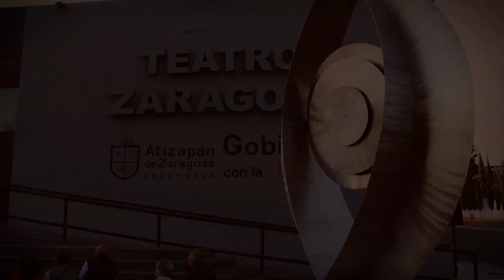POR PRIMERA VEZ ATZÁN SERÁ FESTIVAL INTERMUNICIPAL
*Gracias a la cooperación, respeto y buen entendimiento entre Atizapán, Nicolás Romero, Tlalnepantla y Cuautitlán Izcalli, habrá más de 150 eventos artísticos y culturales en esos municipios.
*En un gesto de generosidad, el alcalde atizapense Pedro Rodríguez, contribuye a que el evento salga de Atizapán, para que también sea disfrutado por vecinos de otras localidades.

ATIZAPÁN, Méx.- El clima de cooperación, respeto, buena comunicación y dejando de lado ideologías y colores partidistas, hizo posible que este municipio, Nicolás Romero, Tlalnepantla y Cuautitlán Izcalli, lanzaran de manera inédita un festival cultural y artístico en modo intermunicipal, por lo que “Atzán”, ahora estará presente en cuatro ciudades mexiquenses, del 24 de marzo al 2 de abril.

Y es que en esta región en la que habitan más de 2 millones de personas, los ediles Pedro Rodríguez, Armando Navarrete, Karla Fiesco y Marco Antonio Rodríguez, han conseguido ir más allá de las diferencias políticas, consiguiendo importantes acuerdos en beneficio de sus gobernados, de lo que son ejemplos la creación de la Policía Intermunicipal, al igual que el carril reversible intermunicipal.

El siguiente paso que han dado dichos presidentes municipales, ha sido extender el arte y la cultura mediante un festival que originalmente surgió en Atizapán, entonces denominado “Luminaria”, hoy Atzán, que presentará más de 150 eventos de alta calidad.

En esta ocasión, el alcalde atizapense Pedro Rodríguez, determinó compartir ese festival que ha alcanzado reconocimiento a nivel nacional e internacional con sus municipios vecinos, en un gesto de generosidad y con el propósito de que dicho evento trascienda, haciendo historia.

Los alcaldes se reunieron en el Teatro Zaragoza para develar la cartelera que anuncia eventos de primer nivel como la presentación del cantante Emmanuel, quien abrirá el festival la noche del 24 de marzo en el escenario instalado a un costado del Palacio Municipal de Atizapán de Zaragoza.

En su intervención, el edil Pedro Rodríguez Villegas, destacó que este primer festival intermunicipal se creó gracias a la suma de voluntades y una visión amplia de gobierno que posibilita la vecindad de los municipios.

El Alcalde atizapense destacó que en Atizapán de Zaragoza participarán artistas como Emmanuel, Fernando de la Mora, Mario Bautista, Matute y se presentará un tributo a la banda sueca Abba, entre otros.

Por su parte, la Alcaldesa de Cuautitlán Izcalli, Karla Leticia Fiesco García, concordó con el Alcalde de Atizapán respecto de la cercanía municipal y los trabajos conjuntos que se realizan.

En tanto, Rodolfo López Olvera, Secretario del Ayuntamiento de Nicolás Romero, a nombre del alcalde Armando Navarrete López, dijo que el Municipio se ha caracterizado por impulsar la cultura y que presentarán, entre otros, a los Grupos La Changa y los Askis, así como un videomapping que compartirán con las demás demarcaciones, en el cual se narra la historia de los 10 pueblos originarios.

Finalmente, Marco Antonio Rodríguez Hurtado ponderó la voluntad por trabajar de manera conjunta en la región y de unirse en el tema cultural y tener una buena vecindad. “Cada uno de nuestros municipios tiene una riqueza cultural e histórica sumamente importante y que muchas veces no la descubrimos estando tan cerca. Hoy nos permite el Presidente Pedro ser parte de un proyecto como este y a veces no nos damos el tiempo de compartir la riqueza cultural, además de los grandes artistas que tenemos”, expresó Rodríguez Hurtado.